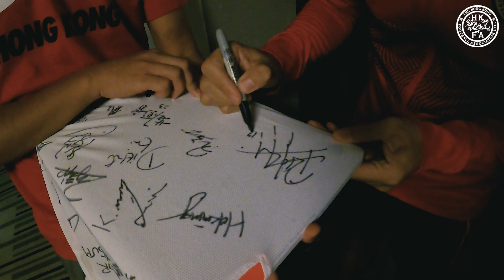【 港隊第十二人 】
即使去到印度，球場仍然不時傳出為香港隊打氣嘅聲音，多謝你嘅支持，希望你鍾意我哋為你送上嘅驚喜！